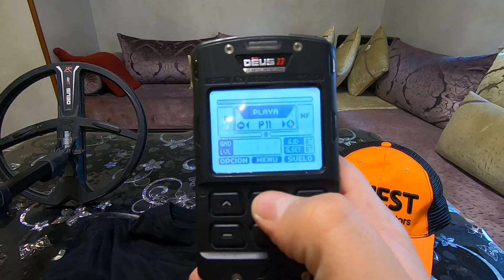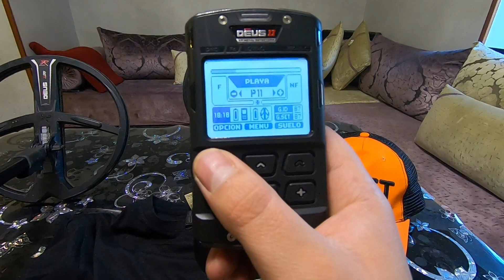أول مشكل في كاشف المعادن الجديد XP deus II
كاشف المعادن الجديد XP deus II جهاز كشف معادن رائع جداً ولكن بدأ يظهر مشكل في كاشف المعادن و هو كسر لحامل تلفاز كاشف معادن و الحل في هذا الفيديو .

 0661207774  جمعية ريغا للبحث و التنقيب بكاشف المعادن

✓ فيديوهات التنقيب عن الذهب 👇🏻

✓ البحث في كاشف المعادن في البحر 👇🏻

✓ البحث في كاشف المعادن في الضيعات الفلاحيه 👇🏻

✓ الصيد بالمغناطيس 👇🏻

🔴 وفي الأخير أتمنى أن ينال إعجابكم الفيديو ولا تبخلوا علي بالتشجيع و الدعم و لا تنسوا الإشتراك في القناة و تفعيل زر الجرس ليصلك كل جديد في عالم البحث بجهاز كشف المعادن والذهب.